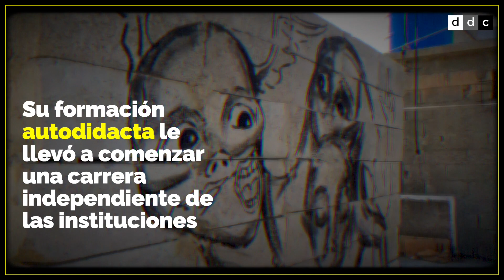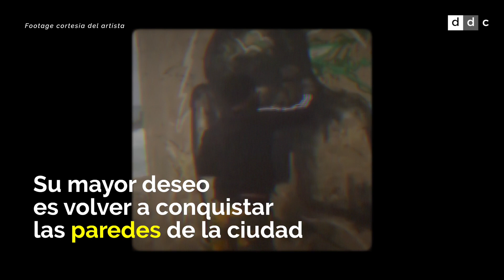Yulier P: el artista que regala grafitis a los desconocidos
El grafitero cubano que tiene prohibido incluso pintar las paredes en ruinas, usa trozos de muros que deja en rincones de la ciudad para quien lo encuentre.